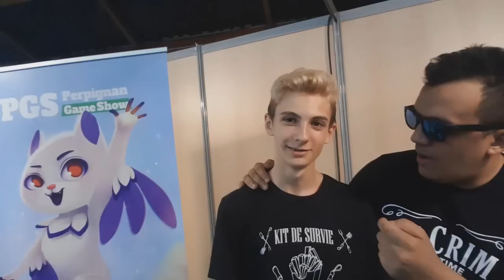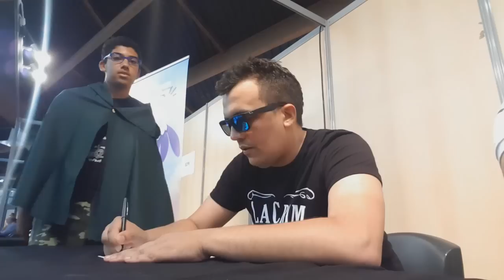OMG LE FRERE DE KENNY + LES CADEAU QU'ON A OFFERT A KENNY